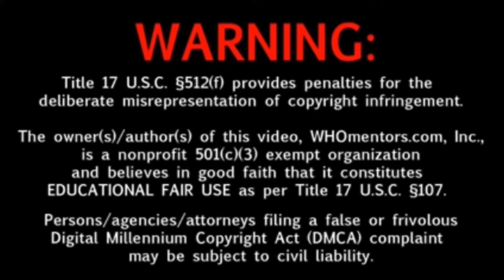Teaser for John Wick 4!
Teaser for John Wick 4 hits online